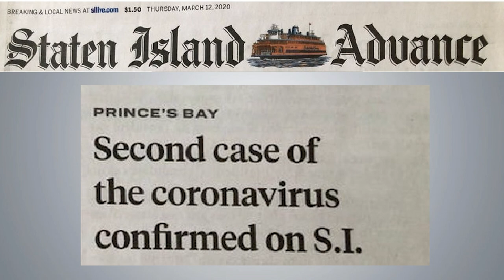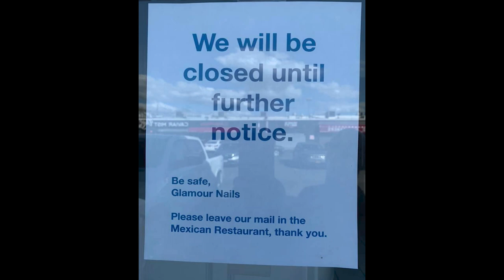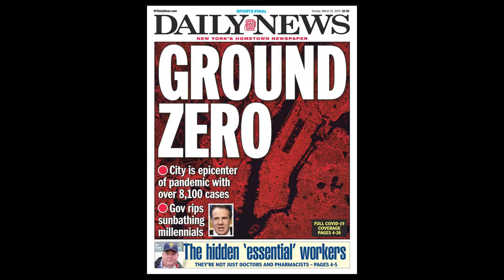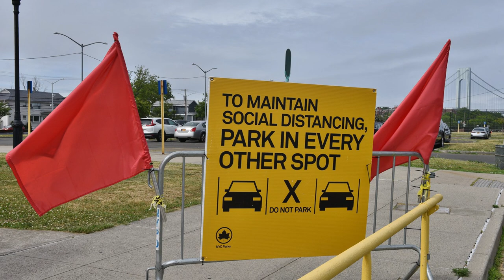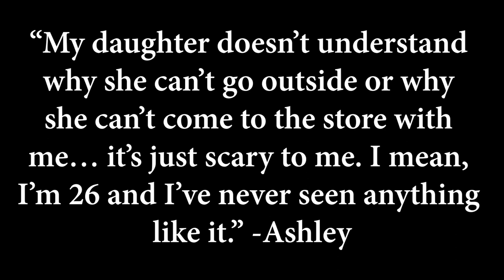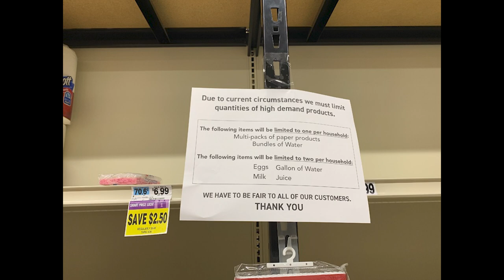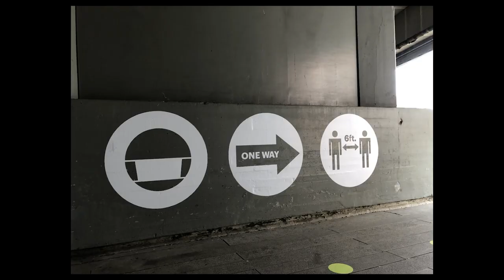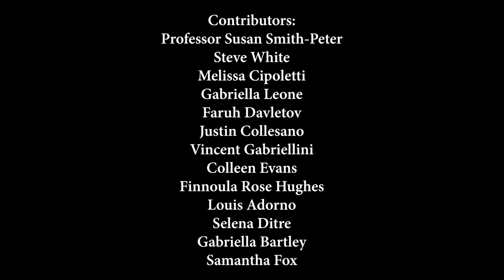Lockdown Staten Island: Telling the Story of COVID on the Island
CSI History Professor Susan Smith-Peter unveils the final video, Lockdown Staten Island, about this early part of the pandemic. Prof. Smith-Peter gathered artifacts from CSI faculty, staff, and students, as well as members of the Staten Island community, by submitting their photos and videos of their own experiences in order to create a documentary.

Susan Smith-Peter is a Professor of History and Director of the Public History Advanced Certificate at CSI. The Public History project tells the story of COVID on Staten Island, which has already been featured at the Museum of the City of New York and in a book about teaching during the pandemic published by Harvard University Press.